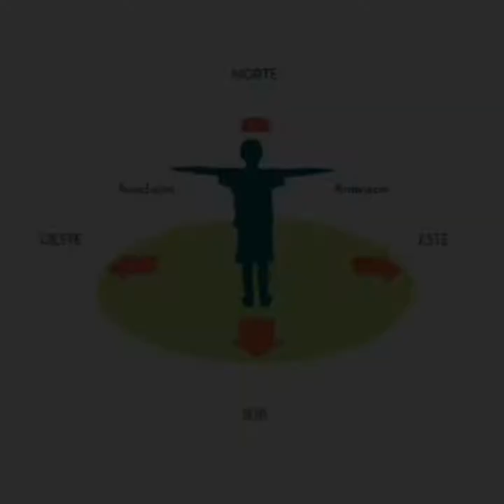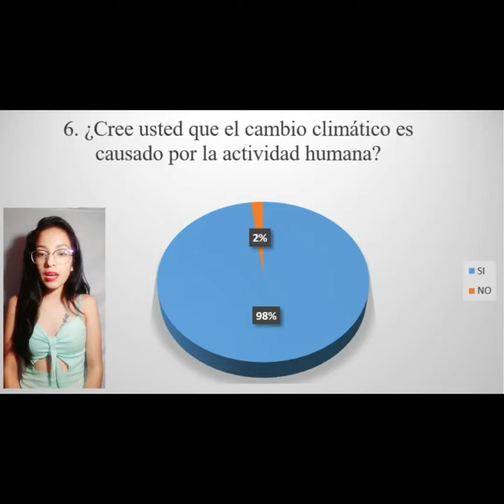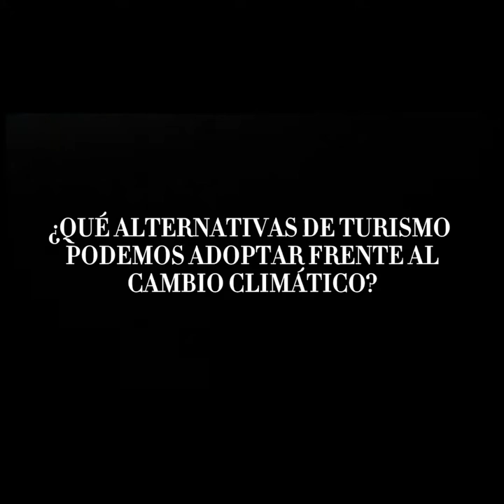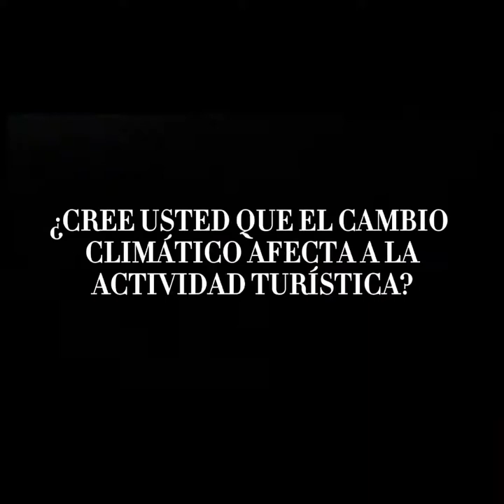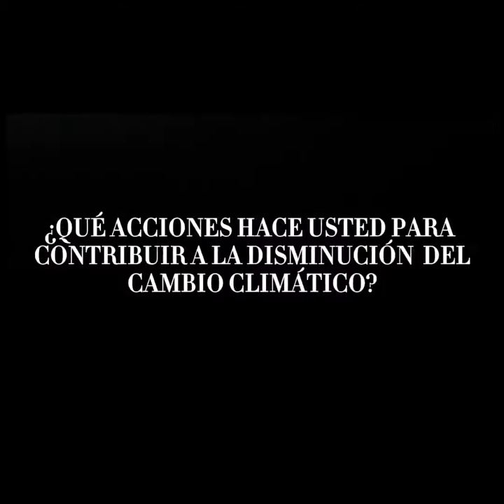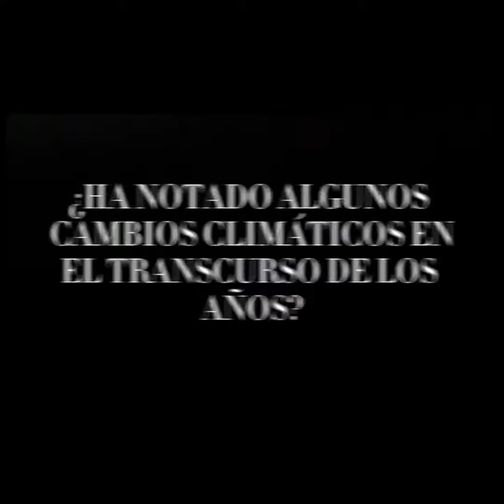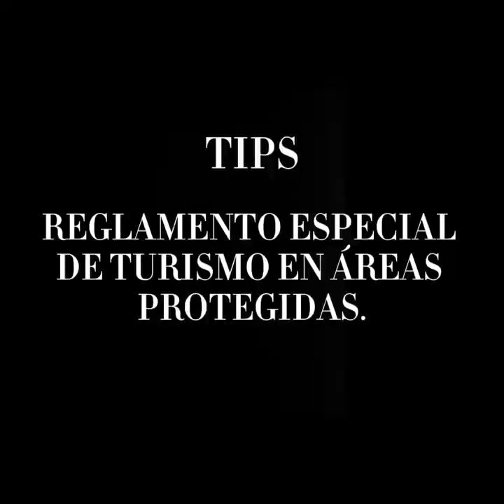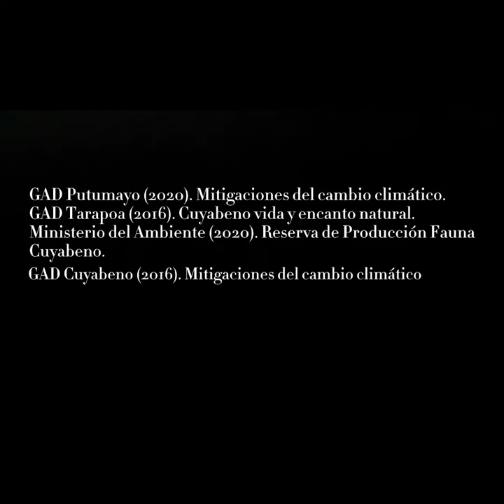Cambio Climático Impactos en el Turismo en el Cantón Cuyabeno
Análisis de la percepción del cambio climático en el Cantón Cuyabeno, realizado por el grupo número 3 quienes son aspirantes a guías Locales de la mancomunadas Ruta Del Agua.